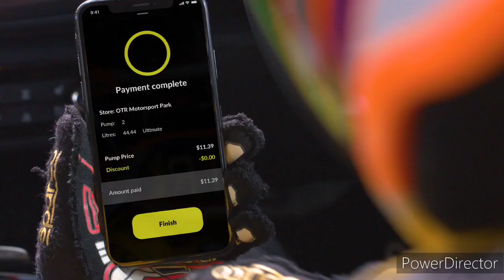Limestone Coast 96.1SAFM - 4PM Update Sponsored by Nissan Qashqai ST, Wednesday March 1st 2023